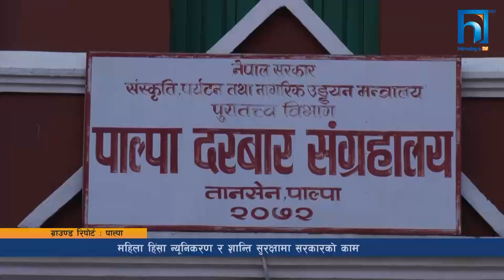महिला हिंसा नियन्त्रण गर्नमा सरकार कति सफल ? HIMALAYA KHABAR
शान्ति सुरक्षा कायम गर्न र महिला हिंसा नियन्त्रण गर्नमा सरकार कति सफल देखियो ? सहकर्मीहरू मधुकर लुइँटेल र गणेशप्रसाद भुसालले पाल्पा र कपिलवस्तुका बासिन्दाको मत बुझ्ने प्रयास गरेका छन् ।